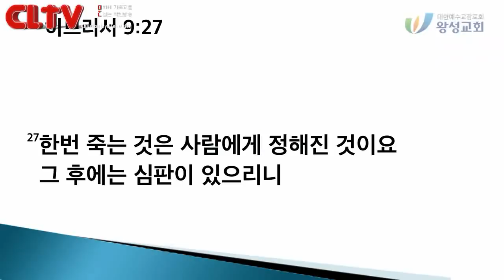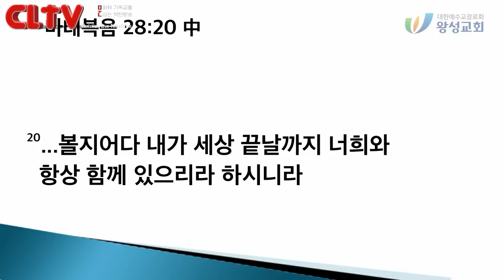CLTV파워메시지_2018.4.29_왕성교회(길요나 목사)_기독교에 대한 질문들 시리즈 (1) - '예수는 누구인가?'